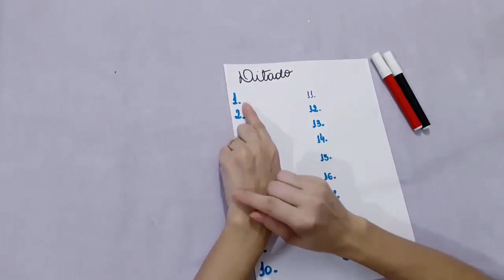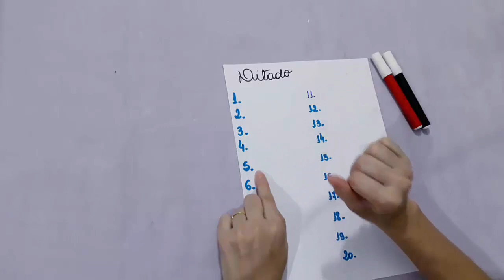Ditado de Palavras com Dígrafo NH - Ditado com Dígrafo NH - Aula de Português 📝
Conheça o Canal Criança Feliz 😃
👈 e Saiba Mais!

Olá,

Neste vídeo eu apresento um Ditado com Dígrafo NH de uma forma bem simples,

Já imaginou aprender Inglês, Espanhol e Libras onde quiser?
👈 e Saiba Mais!